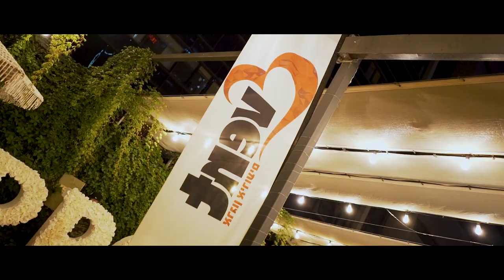נשף סיום י"ב הגמנסיה הרצליה תל אביב 2021 | Event Proms - החברה המובילה בישראל להפקת נשפים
איוונט נשפים - Event Proms - החברה המובילה בישראל להפקת נשפים
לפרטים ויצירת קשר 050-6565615